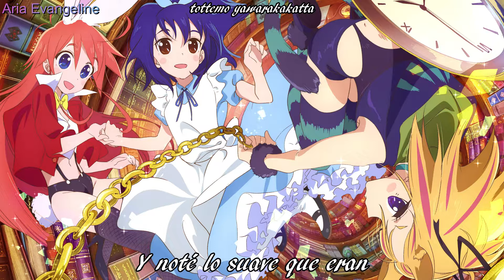[Flip Flappers] FLIP FLAP FLIP FLAP~Sub Español